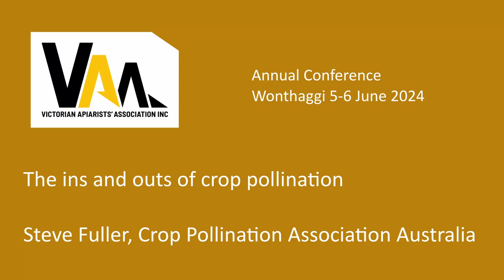The ins and outs of crop pollination, Steve Fuller